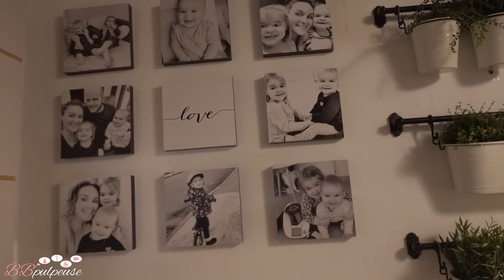[. VLOG .] ASTUCES DÉCOS by BBpulpeuse !! 😍 🥰 😘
Hello, nouveau vlog aujourd'hui :) Nous sommes Dimanche !
Récupération de mes nouvelles lunettes, ravie ! Ensuite préparation du planning de la semaine !
Cet après-midi je prépare les spaghettis à la truffe de mes beaux-parents et on se régale pour le repas du soir !avec les filles ! Ensuite on est à fond dans le garage pour terminer en grande partie la pièce principale atelier/bureau ! Et on s'en sort pas si mal :)
Bonne projection !

🔗 LIENS :
// OFFREZ VOS EMOTIONS AVEC DES FLEURS !! -15% !
→ Bouquets de fleurs BEBLOOM : -15% sur TOUT LE SITE sans minimum d'achat hors promotions et hors livraison jusqu'au 15/02/2021 avec le code BBPULPEUSE

// OFFREZ (ou OFFREZ-VOUS !!) DES GOURMANDISES AVEC DES CHOCOLATS !! -15% !
→ Chocolats Chocolats-Louis : -15% sur TOUT LE SITE sans minimum d'achat hors promotions et hors livraison jusqu'au 15/02/2021 avec le code BBPULPEUSE

// OFFREZ DES CADEAUX PERSONNALISÉS AVEC DES CHOCOLATS !! -15% !
→ Cadeaux sur Cadeaux.com : -15% sur TOUT LE SITE sans minimum d'achat hors promotions et hors livraison jusqu'au 15/02/2021 avec le code BBPULPEUSE